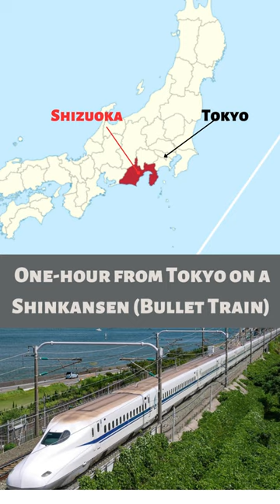Discovering the Secret to Perfect Unagi in Japan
Are you a fan of Japanese cuisine? Then you won't want to miss this amazing Unagi (Eel) dining experience at Makita, located in the heart of Shizuoka Prefecture.
Details of MAKITA restaurant:
MAKITA (満嬉多)
Address: 1-9-23 Inagawa, Suruga-ku, Shizuoka City
                (静岡県静岡市駿河区稲川1-9-23)
Related Websites (Japanese Only):

For Frequent travelers!
Travel kit tips:  t.ly/Xrrd